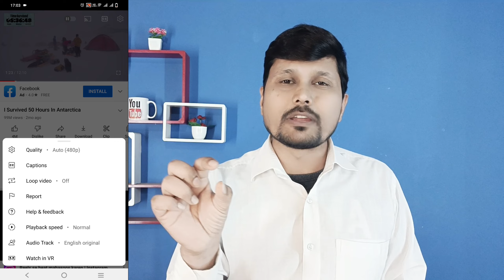YouTube Biggest Update MLA | अब Views & Earning बढ़ेगा 🤑 Audio Track New Update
Doston aaj ki ish video me maine youtube MLA update ke baare me bataya hai and maine full explain kiya hai ki multiple languages audio track ka new update kya hai iska kya matlab hota hai aur yah kaise kaam karega
i hope video apko jarur pasand aayegi.